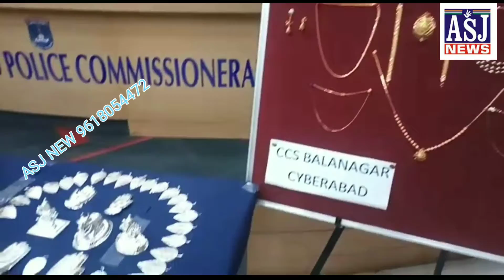MANDIR ME CHORIYA3 NOTORIOUS GANG ARRESTED BY SYBRABAD POLICE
MANDIR ME CHORIYA3NOTORIOUS ARRESTED BY SYBRABAD POLICE